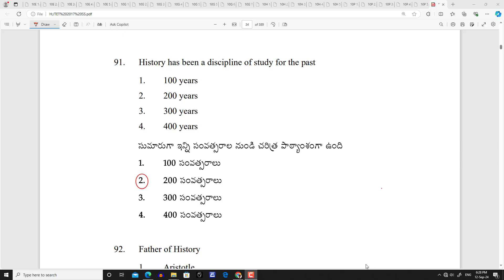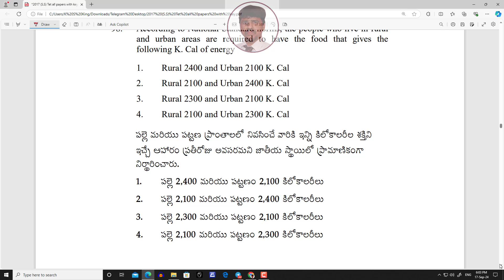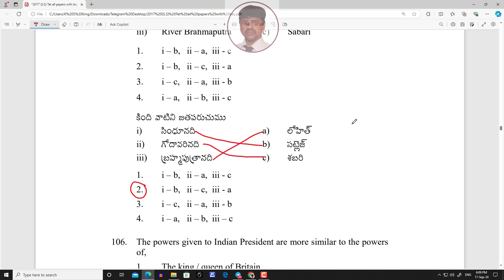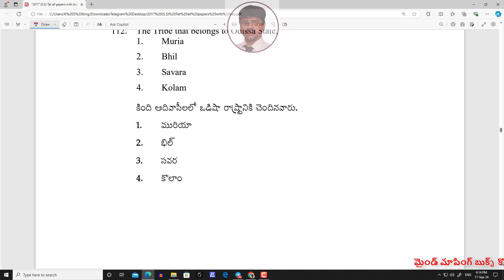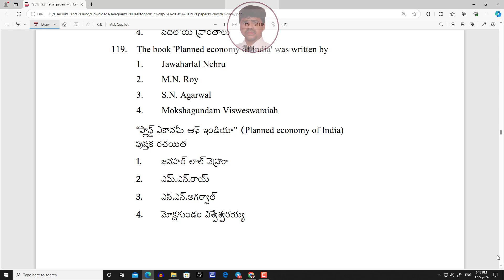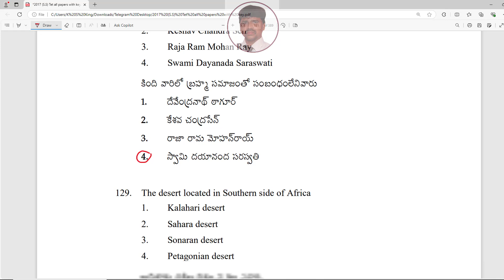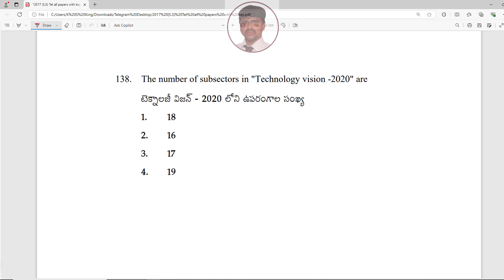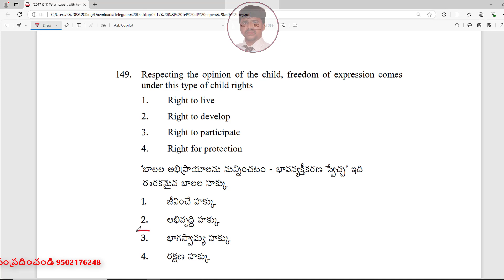ap tet 2024, ap dsc 2024, ap tet previous papers, ap dsc 2024 latest news today, kings dsc, ap tet